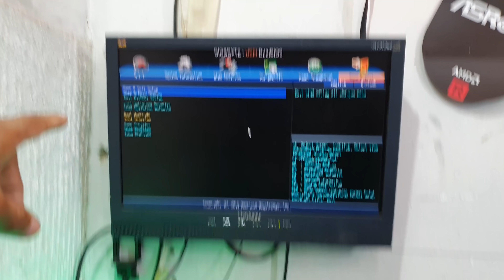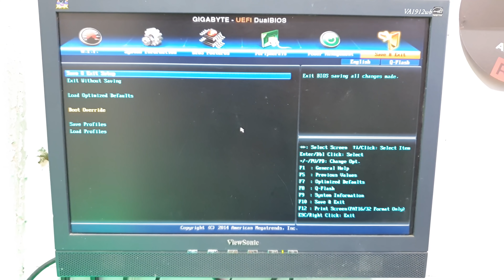PLACA MÃE H97 1150 DE 4 GERAÇÃO, 6 ANOS DE USO, PROBLEMA NA BIOS ? (REGRAVAMOS A BIOS) DEU BOM ?